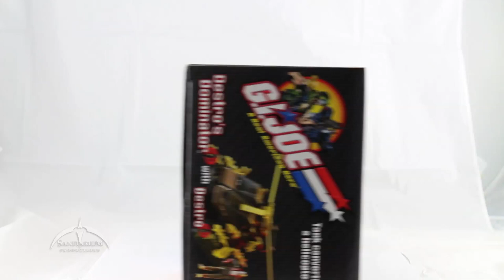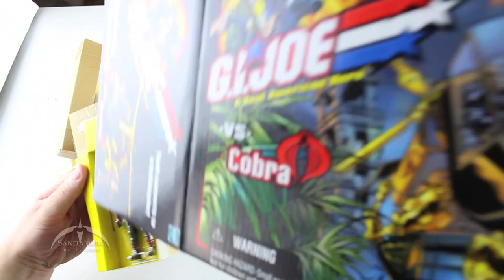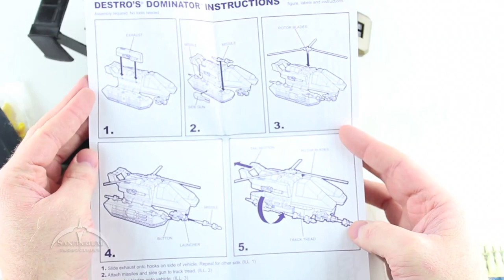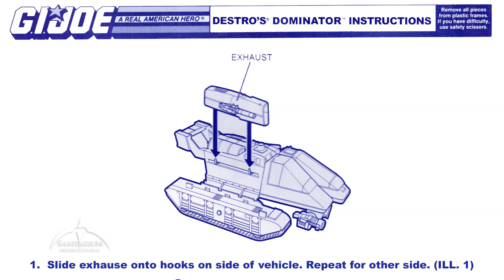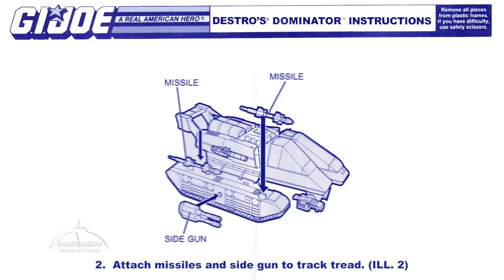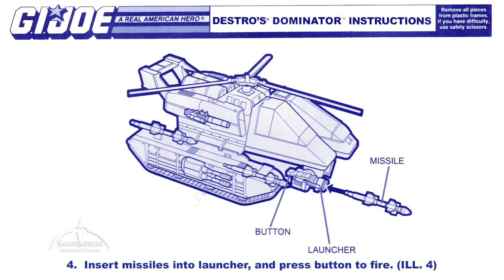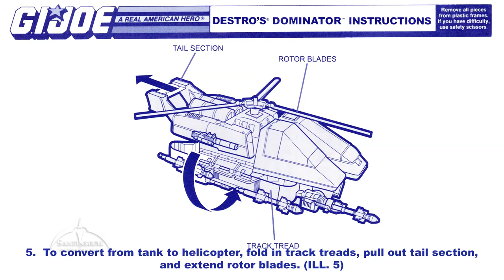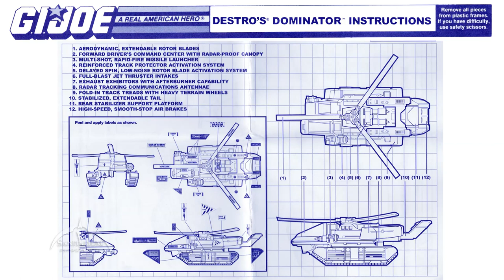GI Joe Destro's Dominator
Unboxing video of the GI Joe vs Cobra "Destro's Dominator" Boxed Set. In this segment, we tear into the contents of the retail version of the set from 2001. We'll look at the Dominator vehicle,  and Destro figure. You get to see the contents being removed from the original packaging, as well as the full assembly process! Yo Joe!!